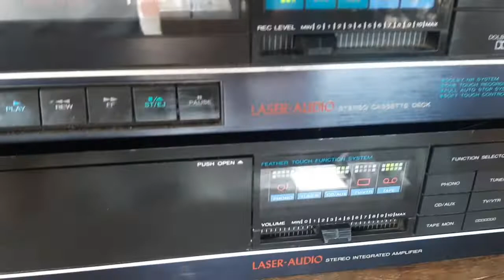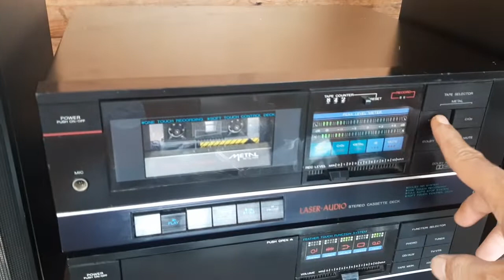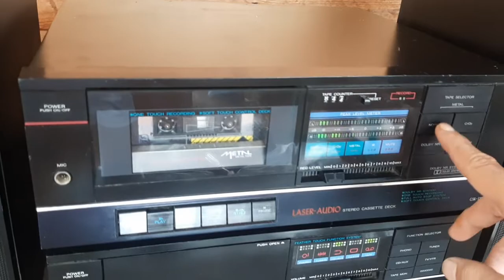Laser Audio GSA 5100 AmplifierLser Aduio GSK 5100 DeckLaser Audio GSE 380 Speaker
NOS New Old Stock, Laser Audio set berupa :
Laser Audio GSA 5100 Amplifier
Laser Aduio GSK 5100 Deck
Laser Audio GSE 380 Speaker

for Sale, instagram : blantik_antik